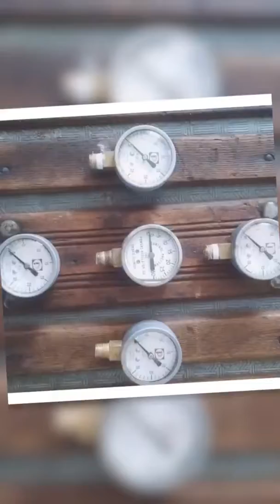Justin's steam punk in Crosby